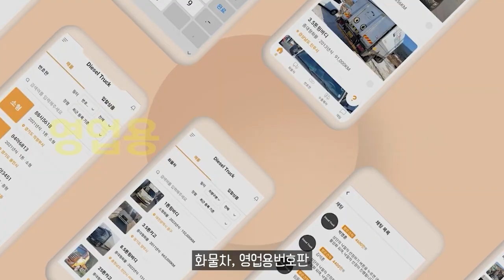월 29만원에 아우디를？